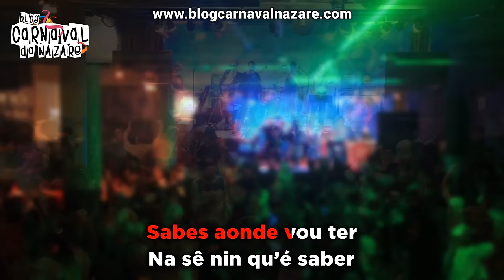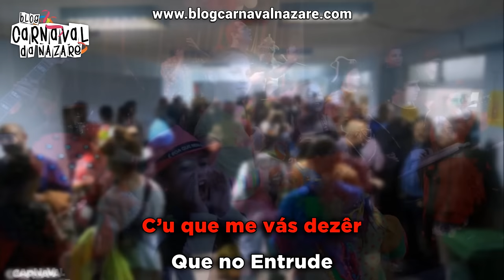Planalto 2017 - Carnaval da Nazaré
O Blog Carnaval da Nazaré apresenta a marcha do Planalto 2017

Letra: Domingos Quico
Cantam: Vítor Fragoso e Sérgio Vitorino